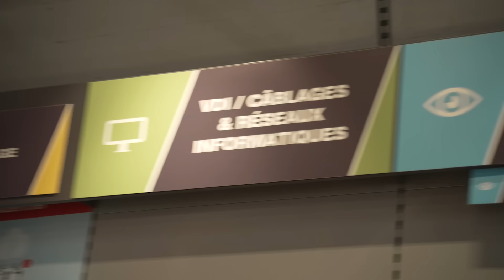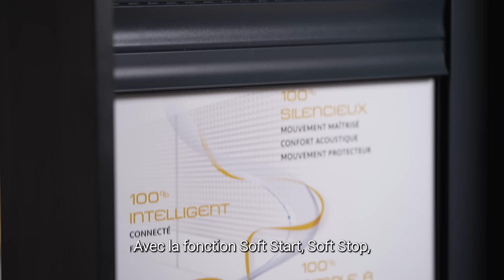Conseils de Pros : les volets roulants connectés de Somfy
Nicolas vous présente le moteur RS100 iO Hybride de Somfy dans ce nouvel épisode des Conseils de Pros.

Compatible avec tous les mécanismes de volets roulants du marché, le RS100 assure un nouveau standard de qualité.

Couplé avec la solution TaHoma, offrez une installation domotique qui améliore le confort dans le logement de vos clients.